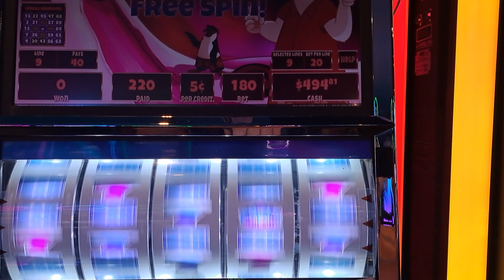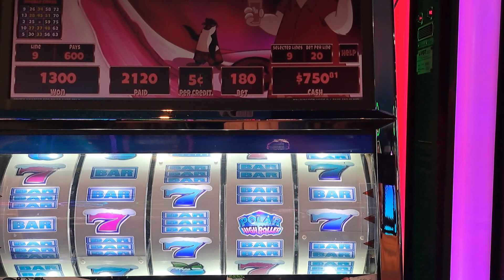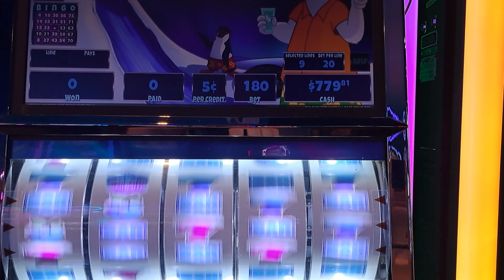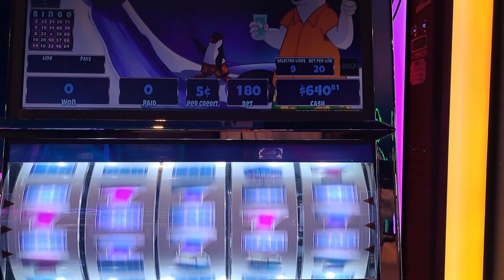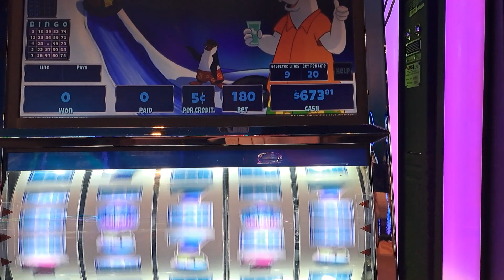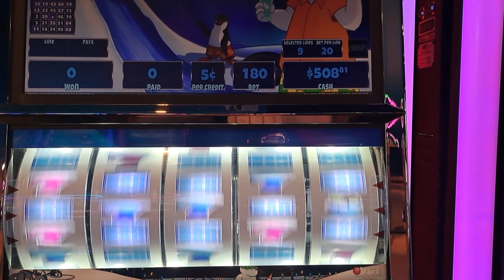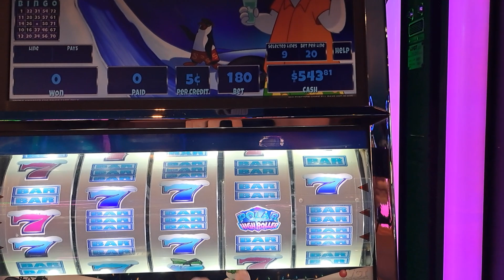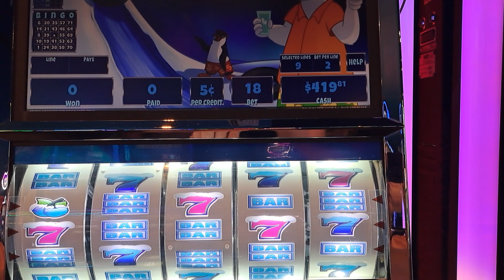The Red Spins Were Cold on Poller High Roller.